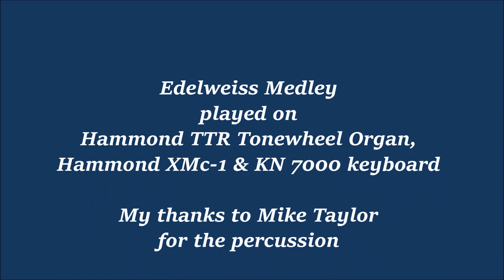257 Edelweiss Medley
This time a three song medley starting with Edleweiss from the Sound of Music by Rodgers and Hammerstein. Im sure that everyone will know all three of them, using mainly the Hammond organ.